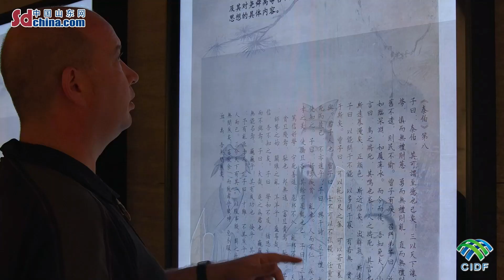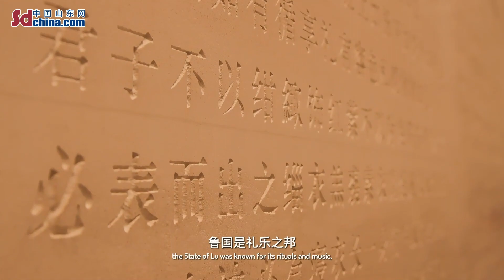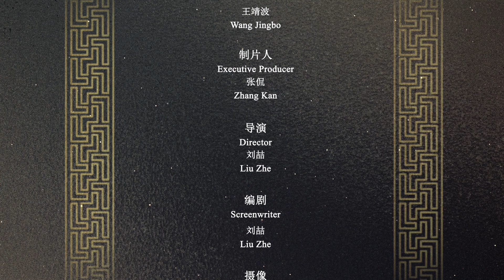Treasures of Confucius Museum: Beast Face Pattern Belt Hook from the Warring States Period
The belt hook, as a hook accessory used by the ancients to tie the belt, reflects the status of the wearer and represents the unique aesthetic and contemporary spirit of that period. Let's explore the Confucius Museum with Dean and have a closer look at the Beast Face Pattern Belt Hook from the Warring States Period to enjoy the elegant aesthetics of the ancients.